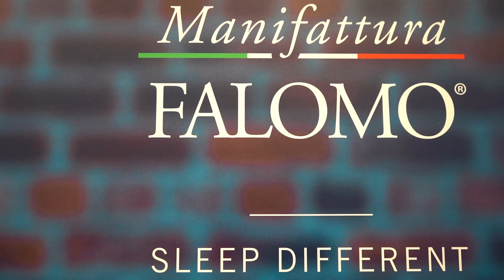Materasso Body Trainer Manifattura Falomo -Reggio Emilia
Materasso in schiuma idoneo a persone che amano il fitness, lo sport e mantenersi sempre in forma. Studiato in collaborazione con un equipe di medici e fisioterapisti per aiutare gli sportivi ad allungare la colonna vertebrale e favorire il rilassamento muscolare durante la notte.
Sfrutta i movimenti notturni per simulare l'azione del fisioterapista migliorando quindi la qualità del sonno notturno.
Dispone nella zona spalle di un sistema di rulli che si spostano sfruttando i movimenti notturni e allungano le vertebre e distendono i muscoli favorendo il rilassamento e il comfort notturno.

Estremamente ergonomico e traspirante, utilizza materie prime certificati e di altissima qualità.
Portanza idonea sia a persone leggere che pesanti.

Possibilità di sfoderarlo completamente per igienizzarlo e lavarlo comodamente a casa nella vostra lavatrice.

Registrato dispositivo medico per recuperare la spesa insieme alle spese mediche in denuncia dei redditi.
Venite a provarlo nel nostro show room a Reggio Emilia, saremo lieti di farvelo provare!!